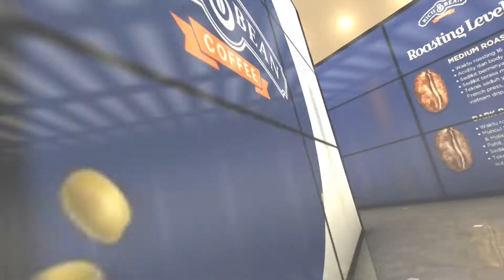Richbean Coffee Showtime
Java Preanger
100% Arabica
Be Happy with Coffee